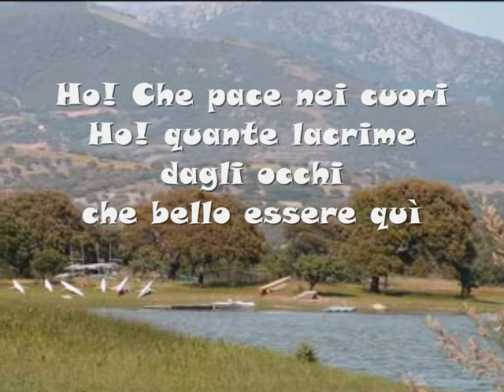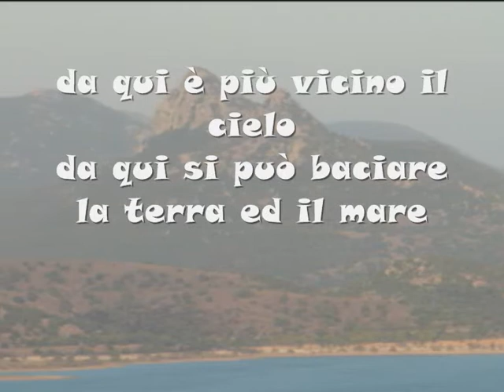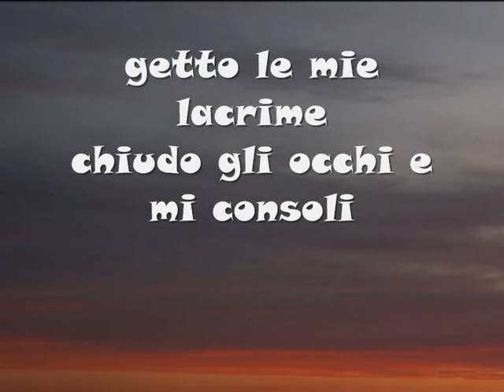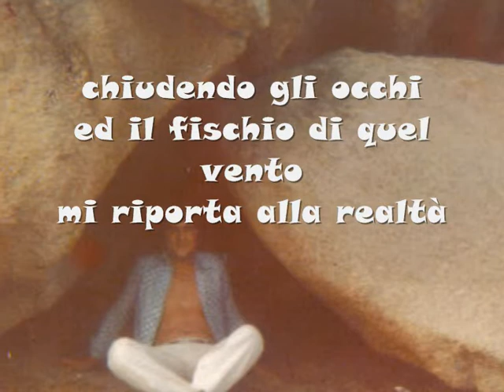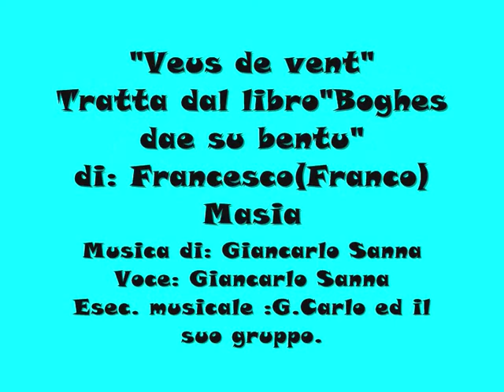"Veus del vent"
Giancarlo Sanna, autore delle musiche, col  suo gruppo:  (clarinetto) Italia Sanna;  (Flauto)Daniele Cambule ; (Chitarra) Pierpaolo Floris ; (percussioni) Gabriele Esposito ; sono imeravigliosi interpreti della poesia voci dal vento,in lingua Algherese...Testo di: Francesco Masia..
Quando la musica e le parole si incontrano ,le anime si sciolgono.